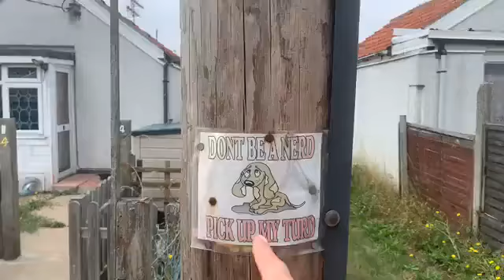Don’t be a nerd pick up my turd